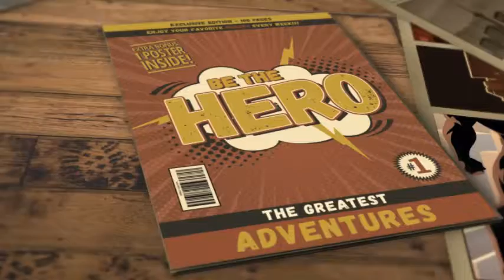Super Hero Digital Backgrounds by Tara Mapes of Enchanted Eye Creations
Shop digital backgrounds for photographers for composite photography in photoshop